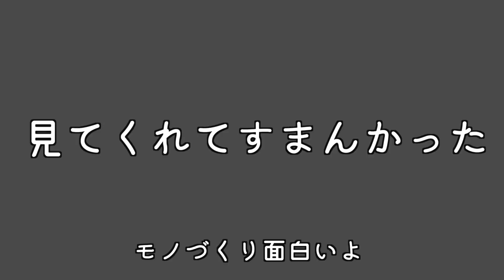ダイラタンシーの上でベイブレードは回るのか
カメラは回してたけどファイルがfailしたんよね、うん？

使ってる3Dプリンター

使ってるエポキシレジン

使ってるテーブルソー